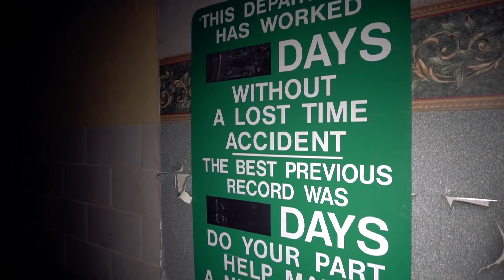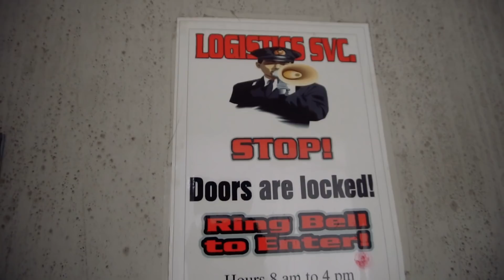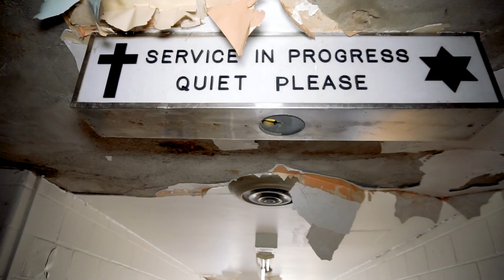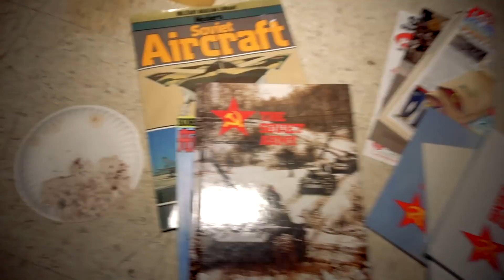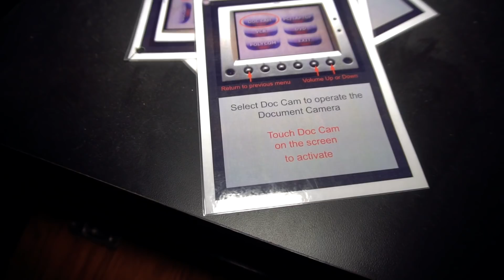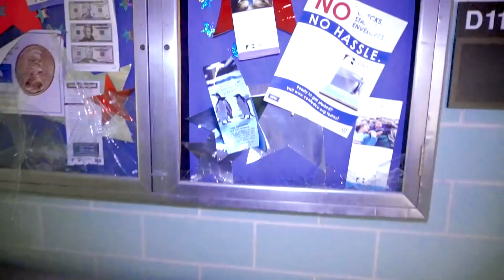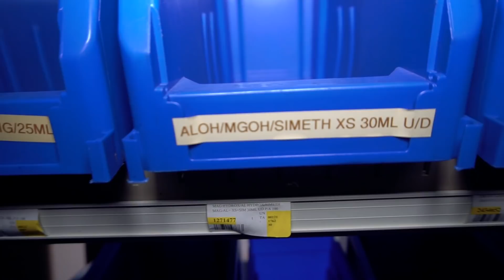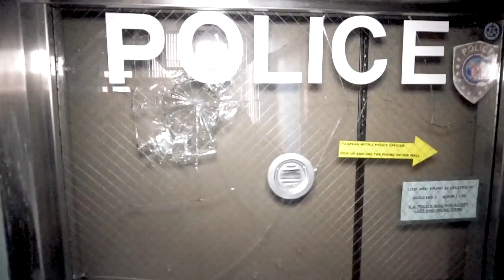Abandoned Government Hospital with a Bowling Alley and Church Left to Decay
Join us as we explore an abandoned building left in a state of decay.  We find some pretty cool stuff left abandoned.  An abandoned bowling alley & theater to name a few.  This is however just a small portion of this abandoned facility.  I hope you enjoyed this abandoned video.

Follow me on TopBuzz